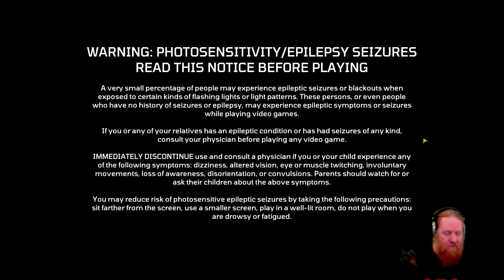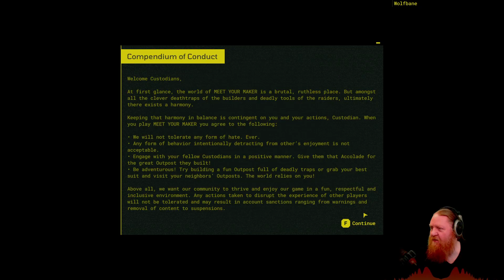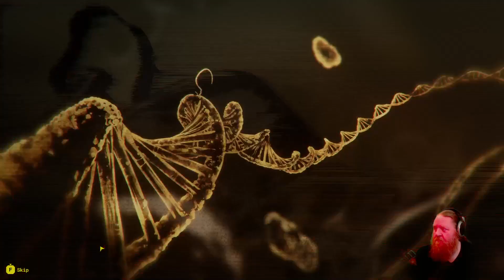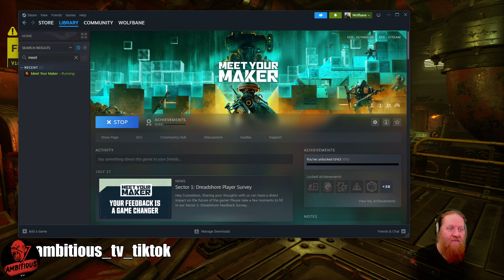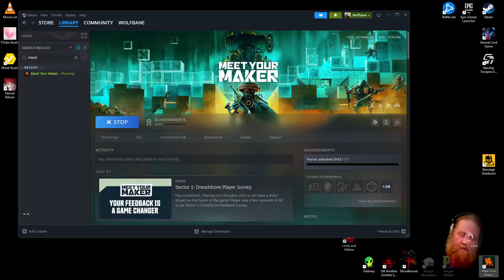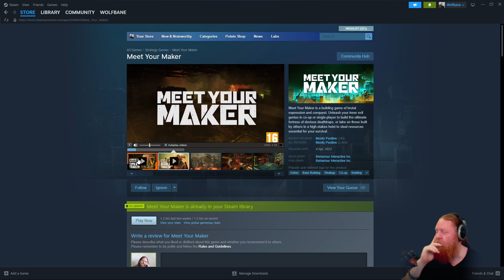Meet Your Maker